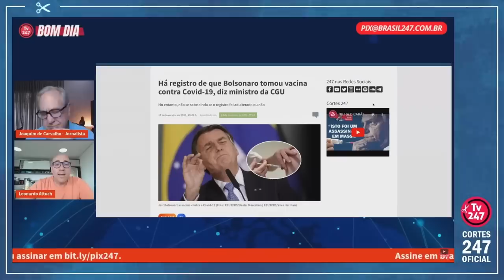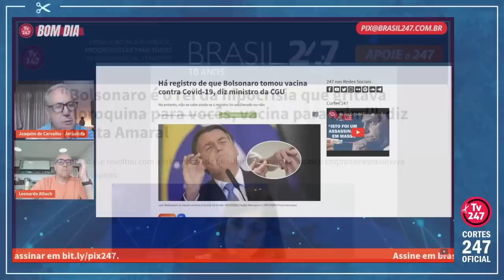"VACINA EM 2021 REFORÇA TESE DE GENOCÍDIO CONTRA BOLSONARO", DIZ JOAQUIM DE CARVALHO | Cortes 247